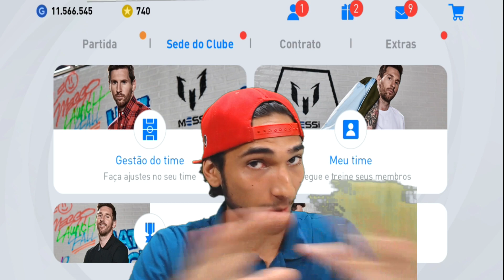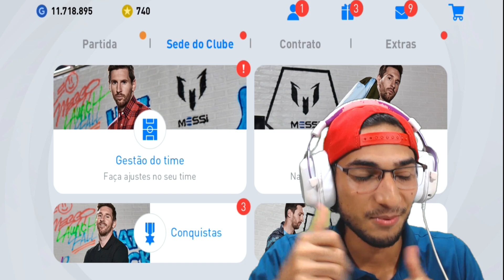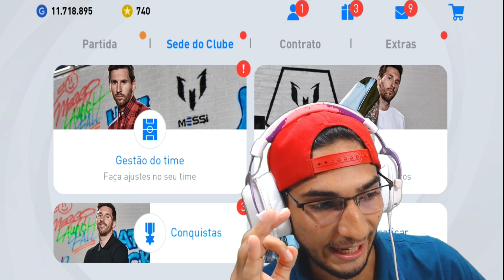Última partida desse Time no Pes 21 Mobile